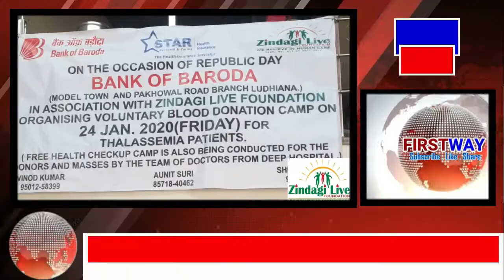Breaking News 25.01.2020 Head News Shortly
The Public Voice...Firstway Channel